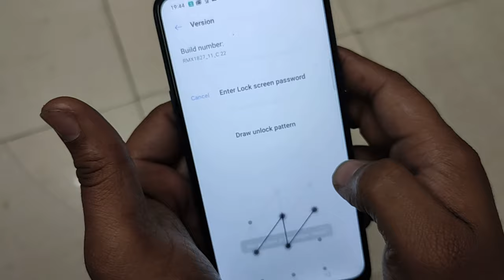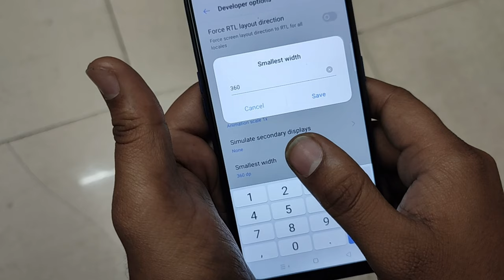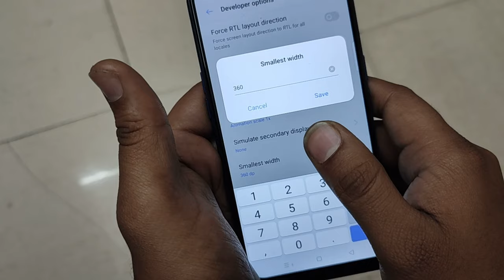Realme Me Dpi Setting | How To Dpi Settings In Realme | Realme Dpi Setting Kaise Kare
Hello Dosto Aaj Ki Is Video Me Hum Batane Wale Hai Realme Main Dpi Setting Ke Bare Me Agar Aap Bhi Realme Ki Dpi Setting Karna Chahte Hai To Is Video Ko Pura Jarur Dekhe...

Your Queries...
Realme Dpi Setting Kaise Kare
Realme Mobile Dpi Settings
Dpi Settings In Realme
Realme Phone Me Dpi Setting
Realme Phone Me Dpi Setting Kaise Kare